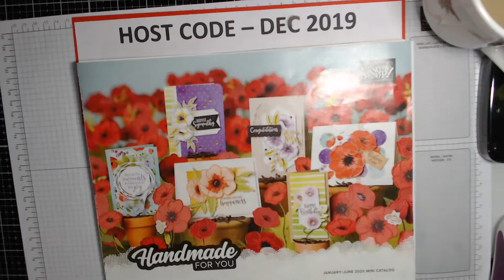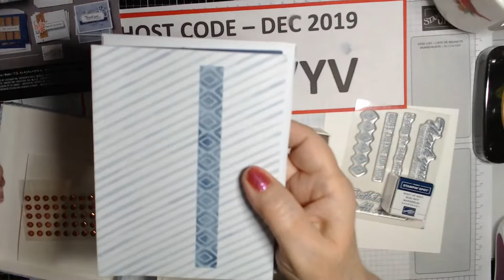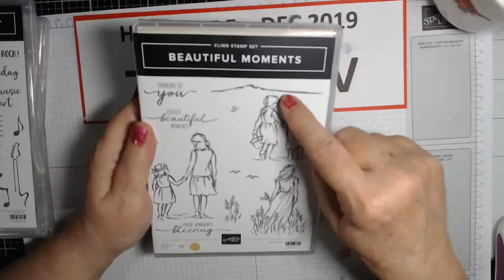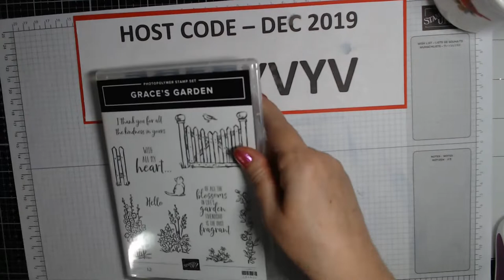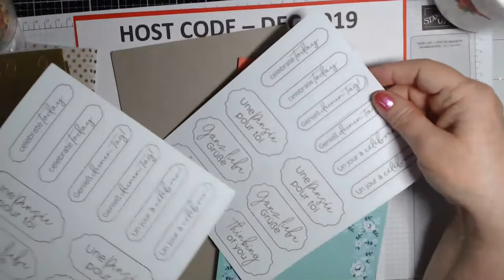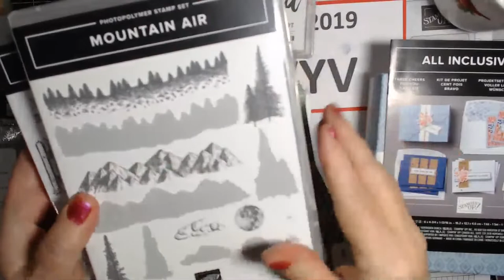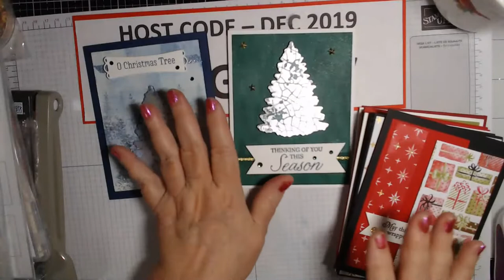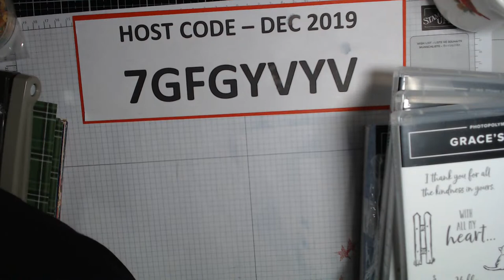Sharing my 2nd Preorder of Stampin' Up!'s 2020 Mini Catalog and Sale-a-Bration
Sharing what I purchased and received from the Stampin' Up! demonstrator PreOrder for the 2020 Mini Catalog and Sale-a-Bration Brochure.   Hope you enjoyed!  If you missed my 1st PreOrder, I'll link it at the end of the live stream.

Sale-a-Bration

For orders Under $150, use HOST CODE: 7GFGYVYV (12/1 through 12/30/19 ONLY)

(Be Sure to Hit the "FOLLOW" Button in the Right Margin on my Blog to receive Notifications when I upload to my blog.)

MyKalliTuxedoKatIsTheBest